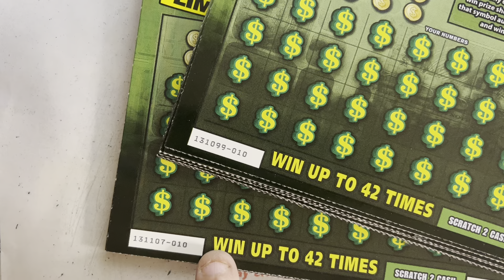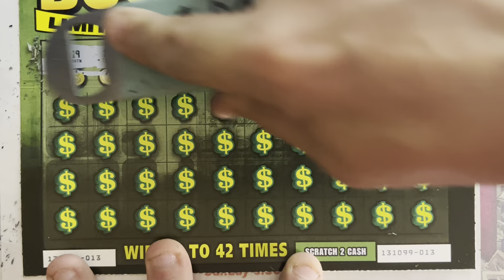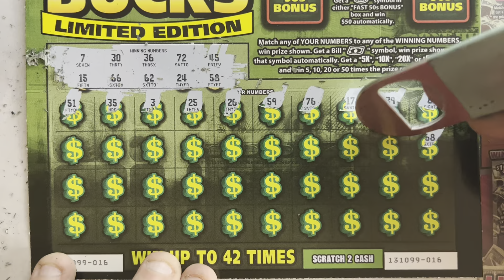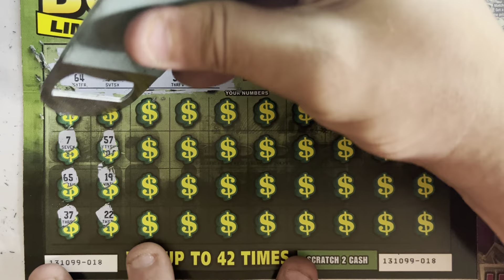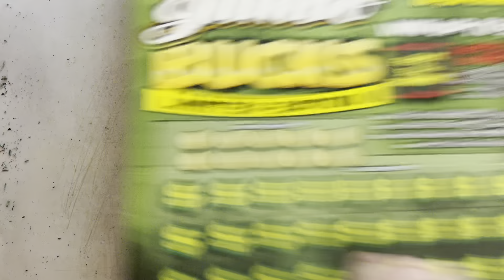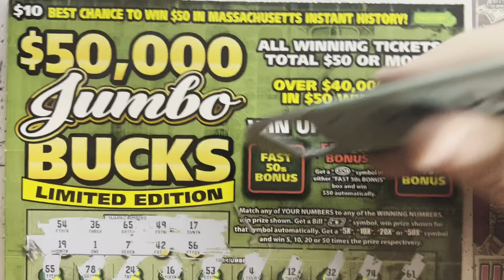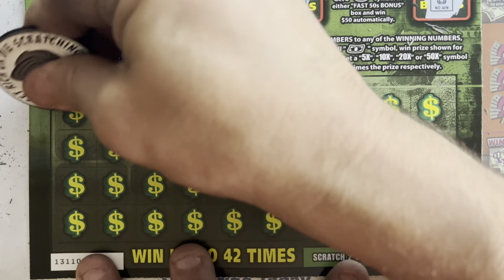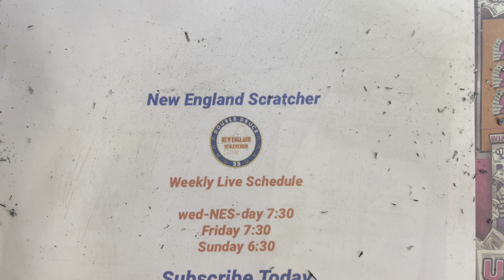2 FULL JUMBO BUCKS BOOKS - Mass Lottery Day 2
Follow Along this Week as we Scratch 20 Tickets per day! NES22 💙❤️